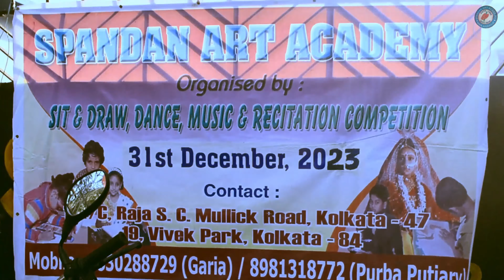রামধনুর উপাখ্যান - পর্ব ১ - অঙ্কন প্রতিযোগিতা - স্পন্দন আর্ট একাডেমি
স্পন্দন আর্ট একাডেমি প্রযোজনা করেছে ‘রামধনুর উপাখ্যান’ - পর্ব ১। ৩১শে ডিসেম্বর ২০২৩ এর অঙ্কন প্রতিযোগিতার একটি মন্ত্রমুগ্ধ ভিডিও